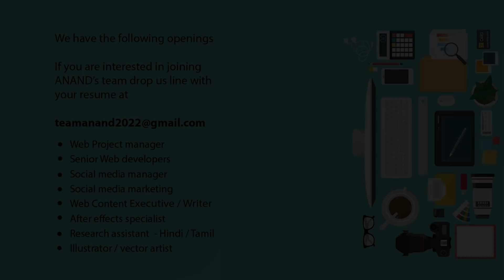ஆக்கப்பூர்வமான நபர்களுக்காக மட்டும் நேரத்தை செலவு செய்யுங்கள்..!? - Anand Srinivasan